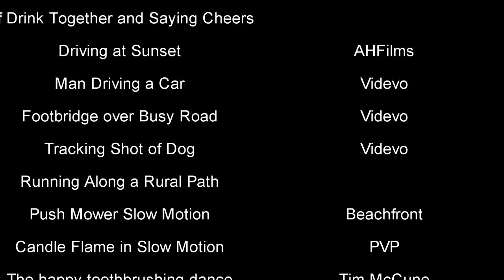Walter's Walk Providers: Amanda Marlen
An educational video showing you how you can use 5,4,3,2,1 grounding technique in order to help you remain in the here and now and promote mental wellness.

Editor:
Jefferson Hulbert

Audio:

Bluesy Vibes (Sting)                                                                    Doug Maxwell

B-roll:

Young Boy Eating Raspberries at Family Breakfast       stock footage    by     Videvo

Holding Hands By Chocolate Box                                          stock footage    by   Videvo

Family Bring Their Glasses Of Drink Together and Saying Cheers  stock footage by  Videvo

Driving at SunSet                                                                                stock footage by    AHFilms

Man Driving a Car                                                                            stock footage by    Videvo

Footbridge Over  Busy Road                                                           stock footage by     Videvo

Tracking Shot of Dog Running Along  a Rural Path                               stock footage by  Videvo

Push Mower Slow Motion                                                                         stock footage by  Beachfront

Candle Flame in Slow Motion                                                                   stock footage by   PVP

The happy  toothbrushing dance                                                             stock footage by Tim McCune

Coffee Cup                                                                                                  stock footage by  Beachfront

Extreme Close Up of Wood Salad Hands Mixing Salad           stock footage by  Videvo